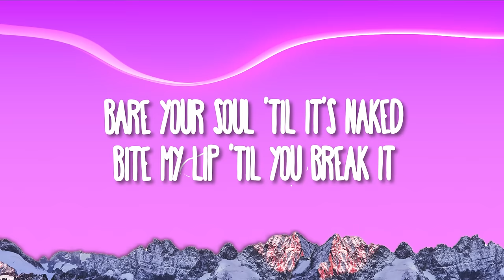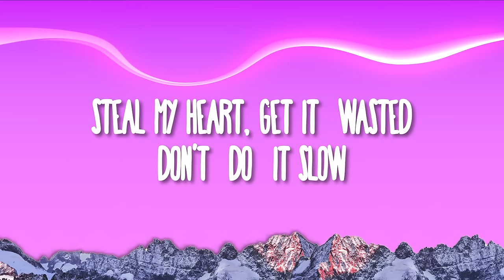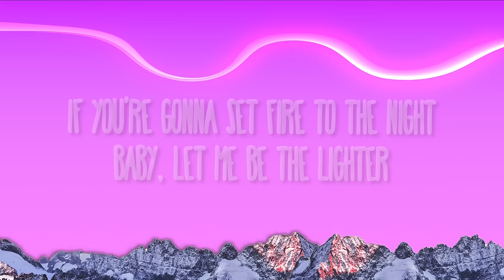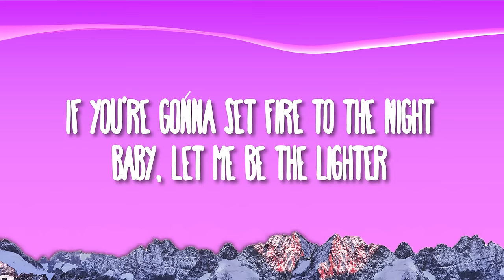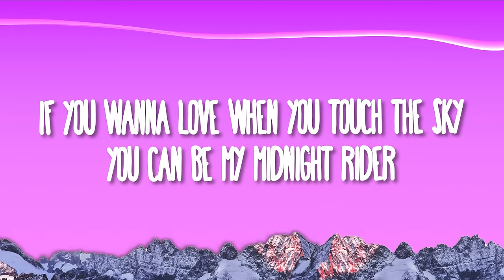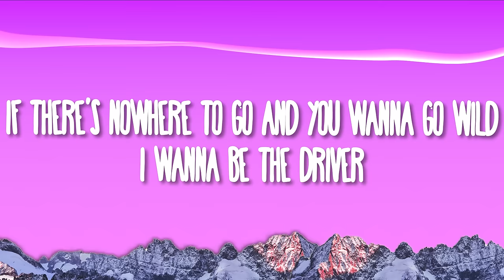Måneskin - THE DRIVER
(Letra):
[Verse 1]
Hot like summer
Give me eyes, then twist the knife
Put me under your spell
Then hide the crime

[Pre-Chorus]
Bare your soul 'til it's naked
Bite my lip 'til you break it
Steal my heart, get it wasted
Don't do it slow

[Chorus]
If you're gonna set fire to the night
Baby, let me be the lighter
If you're already high and you wanna fly
I'll be the hit that takes you higher
If you wanna love when you touch the sky
You can be my midnight rider
If there's nowhere to go and you wanna go wild
I wanna be the driver

[Instrumental Break]

[Verse 2]
Make me helpless
Tie me down and use your rope
Made of velvet
Then turn the lights down low

[Guitar Solo]